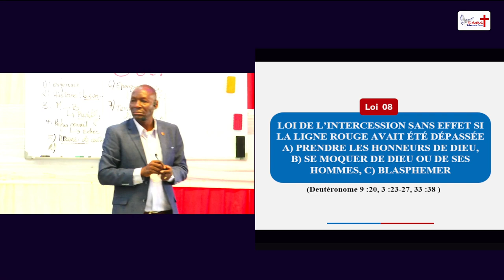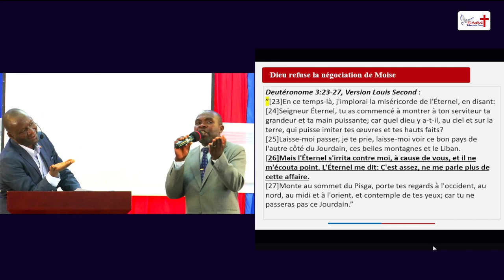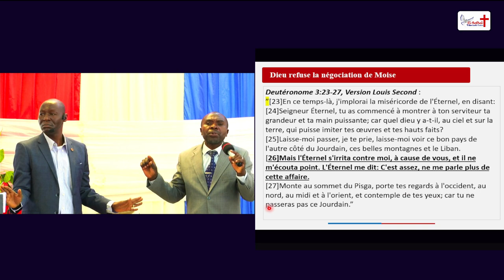Loi de récolte 8: Intercession sans effet si on a dépassé la ligne rouge.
Dans cette huitième loi spirituelle de la récolte, nous explorons comment l'intercession peut être sans effet lorsque certaines lignes rouges ont été dépassées, comme prendre les honneurs de Dieu, se moquer de Lui ou de Ses hommes, et blasphémer. En nous basant sur Deutéronome 3:23-27 et des exemples contemporains, nous voyons comment même la négociation de Moïse a été refusée par Dieu. Découvrez comment ces actions peuvent conduire à des conséquences irréversibles et apprenez l'importance de la révérence et de l'obéissance envers Dieu.